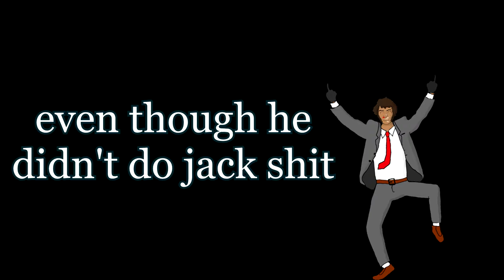Operation Blood Orchid - A comprehensive review of Map and Patches | Rainbow 6 siege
Thanks to Marcel, Julian and Sugar Pine 7 because I stole the way they edit their Videos, but let's be real who cares anyway. I'm pretty sure only like 5 people will read this description anyways.
So if you're reading this right now, comment "I was in nam" or tweet it at me.
If you're anyone from the Sugar Pine 7 team, hit me the fuck up on twitter! There's free blowjobs in it!
In case you are not (which is more likely) thanks for reading I guess.